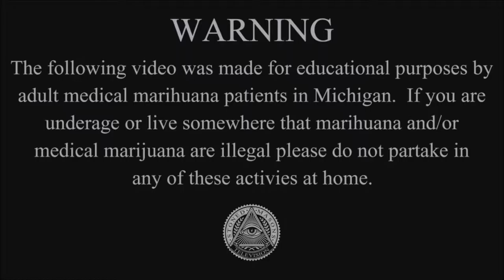Honey Comb Slow Mo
Dabbing some Alaskan Ice TR Shatter out of the Honey Comb Rig, we will be doing our first real show on August 21st, LIVE from Clio Cultivation's Pre Med Can Cup Party, hope you will all tune in if you can't make it.